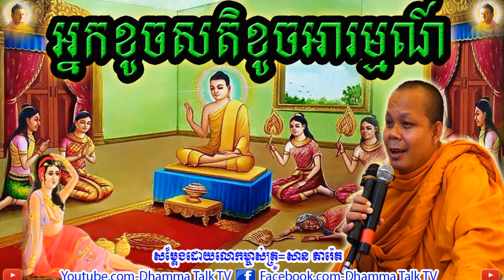អ្នកខូចសតិខូចអារម្មណ៍ , ភិក្ខុសាន ភារ៉េត,San Phearath,Nak Koch Saktie Koch Ahrom,2021,Dhamma Talk TV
អ្នកខូចសតិខូចអារម្មណ៍ , ភិក្ខុសាន ភារ៉េត,San Phearath,Nak Koch Saktie Koch Ahrom,2021,Dhamma Talk TV,2020,ប៊ុត សាវង្ស,
buth savong,
san pheareth,
គូ សុភាព,ផុន  ភក្ដី,Phun Pheakdey,khmer dhamma,
5000 years,
movie,
song,
news,
love,
boxing,
funny,
smot,